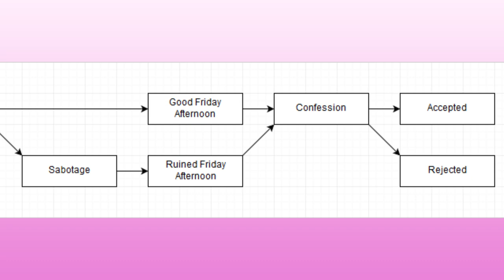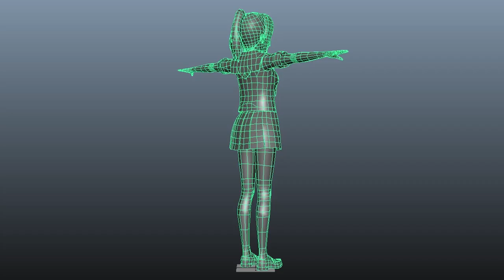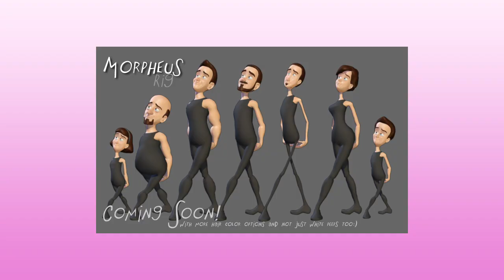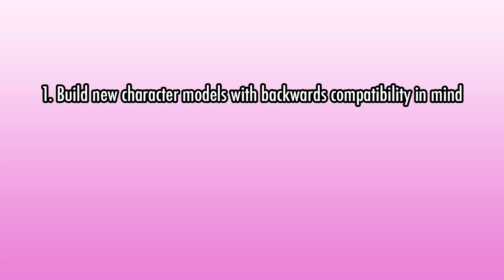The Future of Yandere Simulator's Character Models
The gory content in this video is not intended to be shocking, sensational, disrespectful, or encourage dangerous activities. The purpose of the footage is to demonstrate recent game development progress.

In this video, I elaborate about the limitations of the game's current character models, and how I'd like to improve them in the future. I showcase other models that have a level of flexibility / customization / overall quality that I'd like to match in the future. I provide some examples of the type of art style that I'm imagining for the game, and the reasoning for why that type of art style would be preferable. I explain what type of video I plan to upload between now and the next "new big feature" video.

The concept artwork featured shortly after the 6-minute mark was provided by Beedrops!